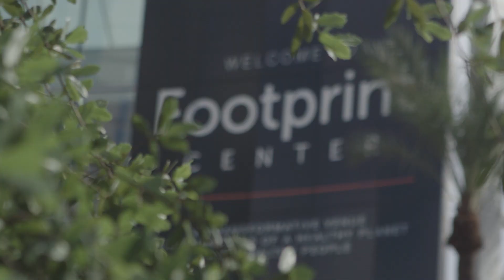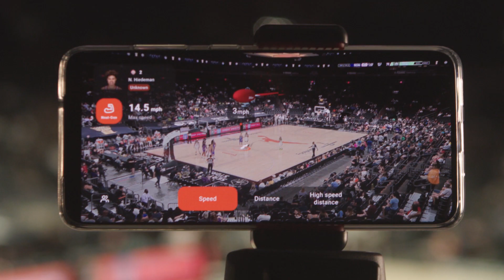Live KINEXON Analytics at the WNBA Commissioner's Cup Championship Game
For the first time, the WNBA used player tracking technology during a live game. The data was used to enhance the storytelling of the event through Amazon Prime Video's exclusive livestream.